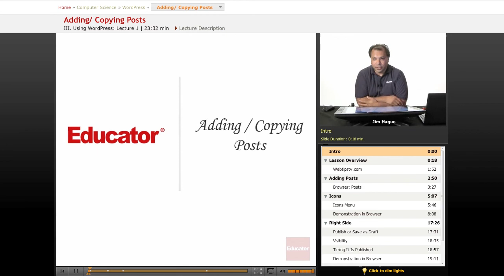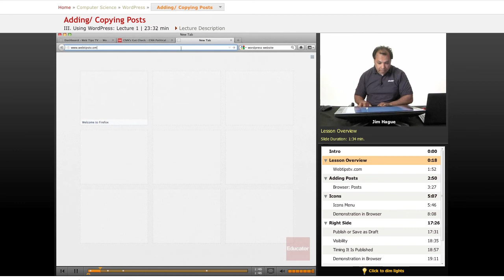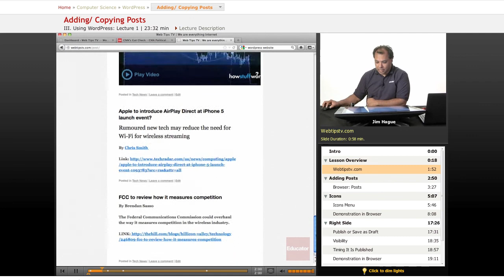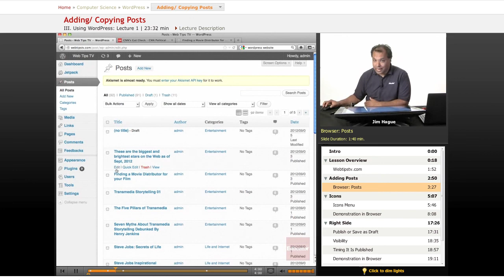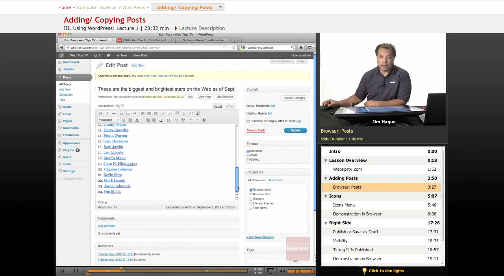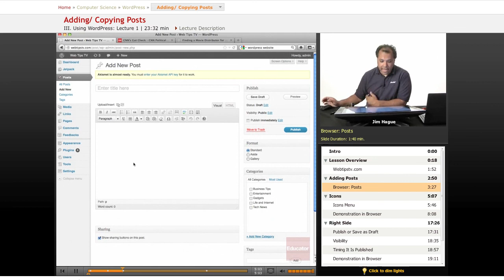WordPress: Adding/Copying Posts